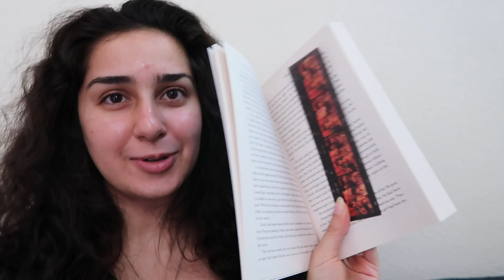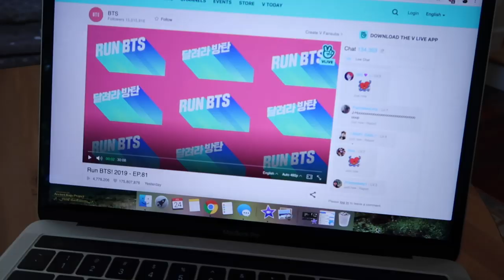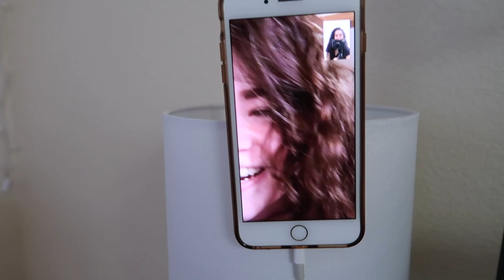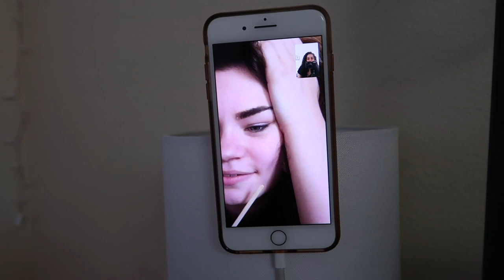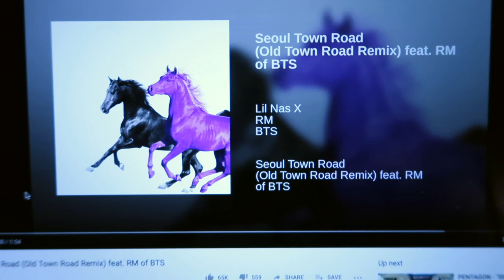reading rush vlog | day three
day three of the reading rush is complete! i'm sorry this vlog is so much shorter and much less eventful, but I hope you enjoy it nonetheless!

also i'd apologize for screaming over bts but i'm not sorry lol